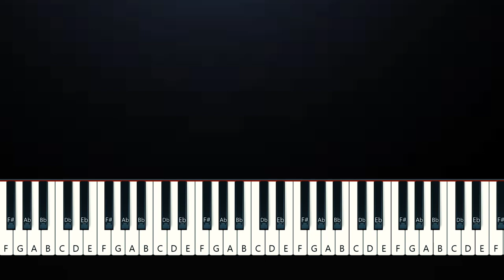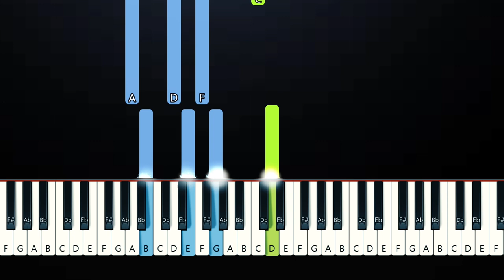Billie Eilish - What Was I Made For (Piano Tutorial)